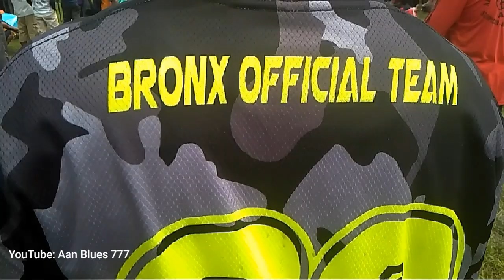BRONX Free Rider Gowes 24Th Anniversary BISMA Bintara PK-2 TNI-AD 100319|| Gombong , Kebumen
hai.. mas broo & mba brooo
ketemu lagi bareng saya Aan Blues 777
kali ini saya gowes bareng sama team Bronk dalam acara FunBike di

BRONX Free Rider Gowes 24Th Anniversary BISMA Bintar PK-2 TNI-AD 100319|| Gombong , Kebumen